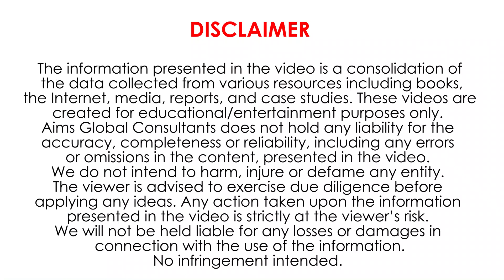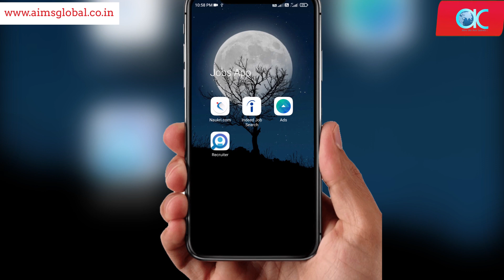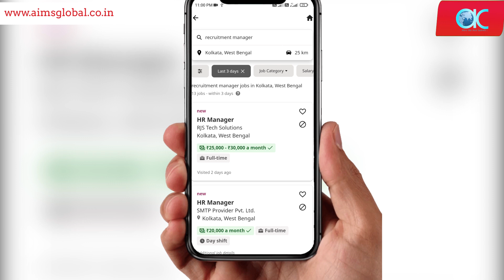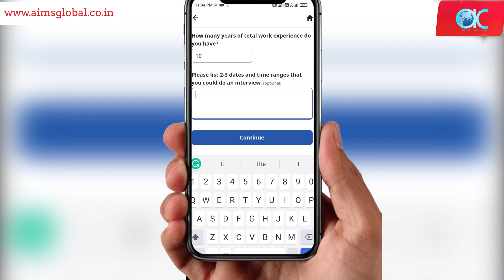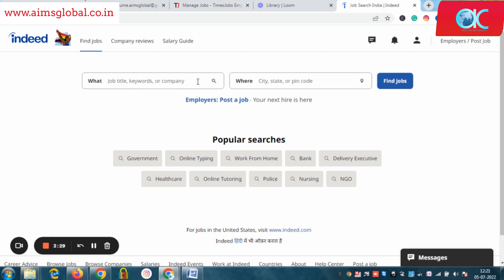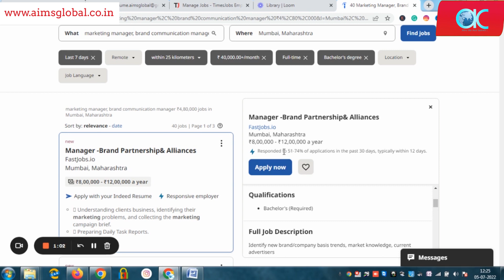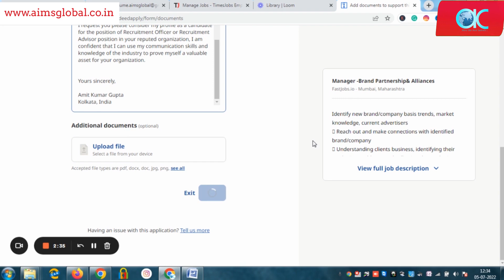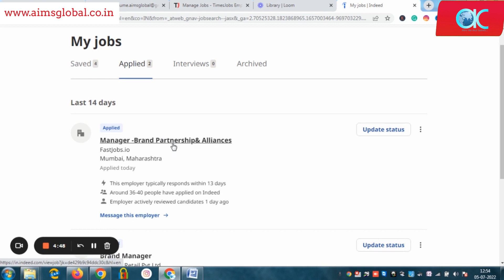Indeed job search in Hindi, indeed job search, indeed job apply kaise kare? indeed job search tips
Title:
Indeed job search in Hindi, indeed job apply kaise kare,  indeed job search for freshers, indeed job search tips, indeed job search Hindi, Indeed job search, indeed job search app
indeed job apply kaise kare? indeed app kaise use kare? indeed jobs how to apply? indeed.com job search, how to apply indeed jobs? job search indeed,

About this video:
In this video, we’ve shared tips and hacks about:
• Job search indeed,
• Indeed job search Hindi,
• Indeed job apply kaise kare?
• Indeed job search tips,
• How to apply indeed job in Hindi?
• Indeed job search for freshers,
• Indeed par job kaise apply kare?
• Indeed par job kaise search kare?
• Indeed job search app review,
• Indeed searching for jobs,
• Indeed job search job listings,
• Indeed app kaise use kare?
• Indeed job app kaise use kare?
• Indeed job search app,
• Indeed jobs how to apply?
• Indeed.com job search,
• How to apply indeed jobs?

Find the right jobs for you on Indeed.com within 05-10 minutes.

Open indeed.com for a job search, and you’ll see hundreds of thousands of jobs in a row. Unfortunately, many job seekers, regardless of experience, don’t know how to look for their desired job on job searching platforms. So, they spend hours and days, and even weeks, scouring through the pages to find a job.
But you don’t have to. Know the right method so you can find the jobs that align with your profile and apply for them within an hour.

In this video, we will show you how to search for the job that fits your qualification, experience and eligibility on indeed.com using the search bar and indeed job search filters in Hindi.

Know how to save and apply for the job to get interviews quickly. Indeed.com is one of the most popular platforms for job seekers in India.
If you haven’t created your account yet, to learn how to create your profile on indeed.com? watch the video link given

Aims Global Consultancy has been an integral part of the recruitment processes of many companies and has helped many job seekers find their dream jobs.
So hope, we cleared your all queries & solved your all doubt through this video but still, if you have any queries or comments related to this video, please write your comments in the comments box.
If you like the video, please click the like button 👍👍to motivate us & do subscribe to our channel to get the latest videos & support us 🙏🙏 by sharing our video🎥📽️in your group, nearest & dearest💏👩‍👩‍👧👨‍👨‍👧‍👧.